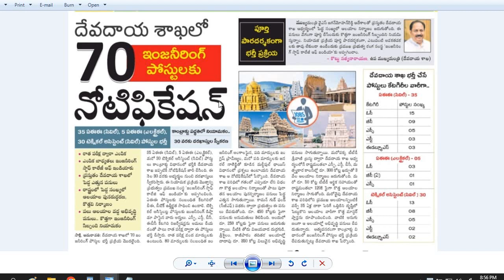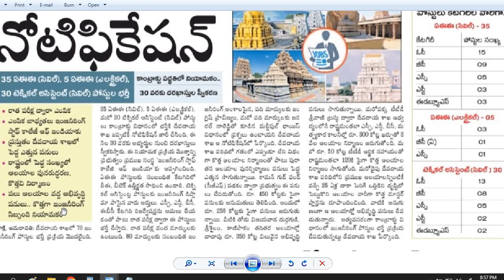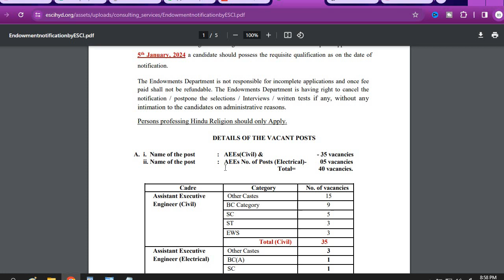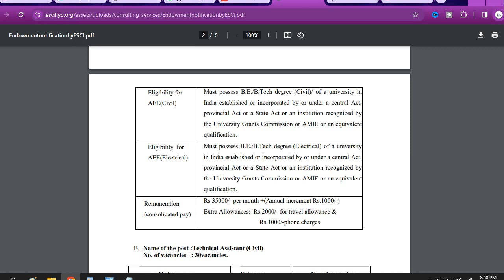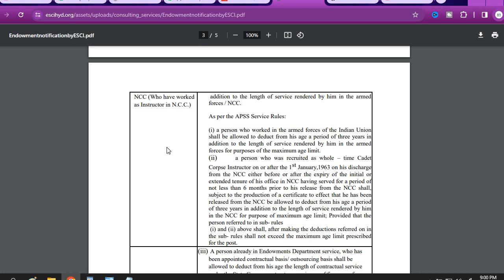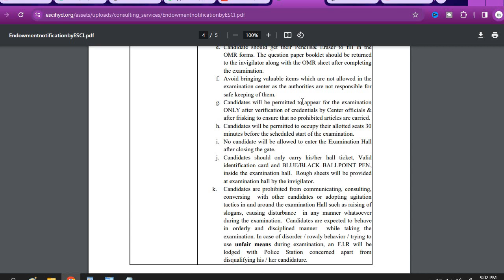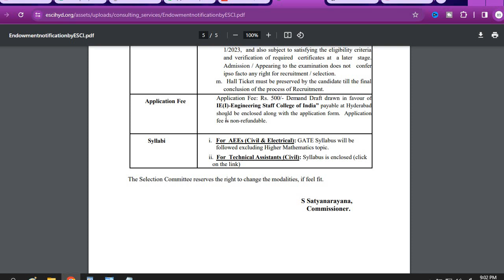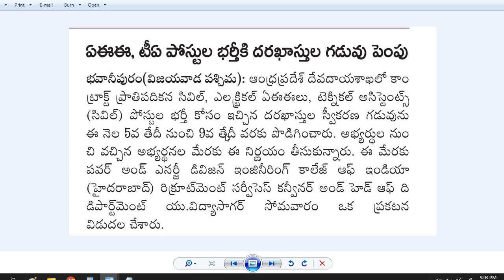AP Endowment Jobs 2024| ఏపీ దేవాదాయ శాఖలో ఉద్యోగాల భర్తీ| దరఖాస్తు గడువు పొడిగింపు పూర్తి వివరాలు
దరఖాస్తు గడువు పొడిగింపు పూర్తి వివరాలు ఈ వీడియోలో
ఏపీ దేవాదాయ శాఖలో 70 ఇంజినీర్ ఉద్యోగాల భర్తీ

Endowments Department
 NOTIFICATION NO.01/2023
ENGAGING ASSISTANT EXECUTIVE ENGINEERS &
TECHNICAL ASSISTANTS ON CONTRACT BASIS